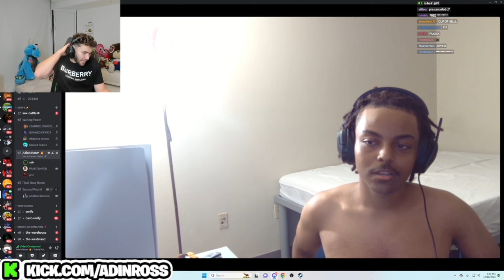Adin Ross Hates On Palestine During Ramadan....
In this video, Adin Ross Debates Agent 00 Brother About Palestine and Israel...